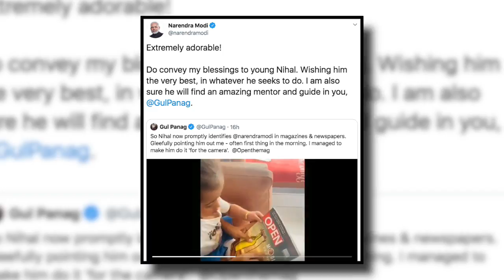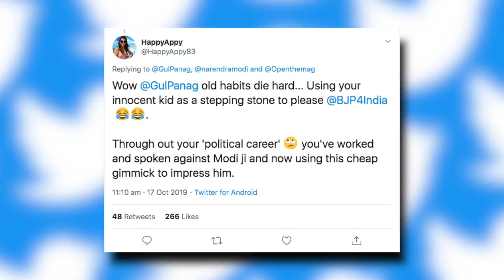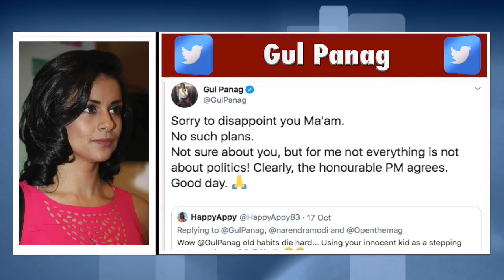Gul Panag के इस Cute बच्चे पर आया Modi का दिल | India News